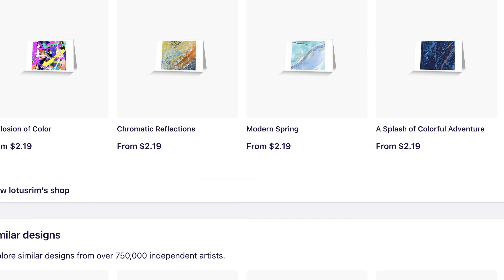Rainbow of Possibilities - Greeting Card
Design: Rainbow of Possibilities
Product: Greeting Card
Playlists: Rainbow of Possibilities, Greeting Card
Design Description:
This modern design features bright, vibrant brush strokes of every color in motion. The painting is alive in its movement and color, creating an exciting and uplifting atmosphere. The colors blendtogether in mesmerizing swirls and shapes, creating a uniqu
Product Features:
 Custom printed for pretty much every special thing there is.
 Digitally printed cards on heavyweight stock.
 Uncoated blank interior provides a superior writing surface.
 Each card comes with a kraft envelope for mailing or gifting.